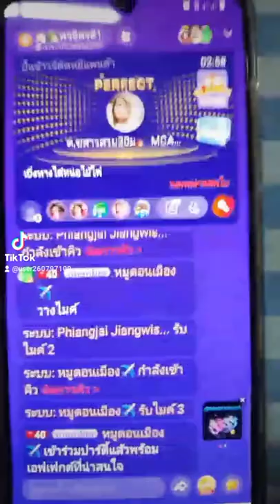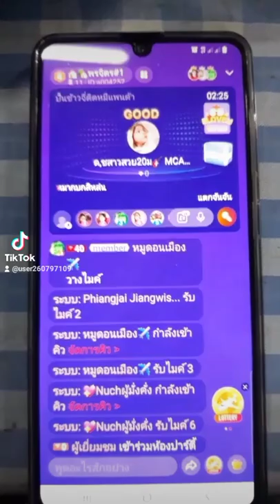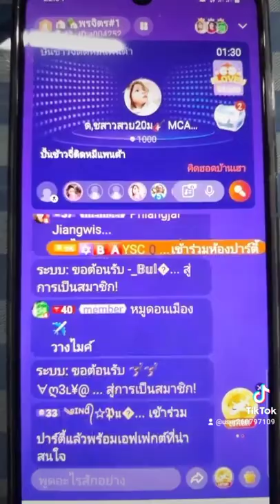สาวสวย20ม